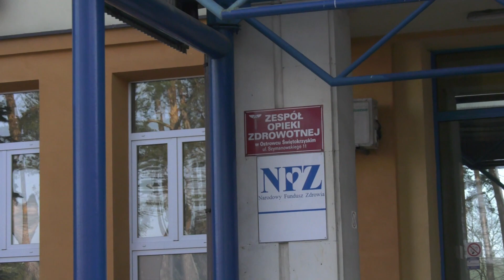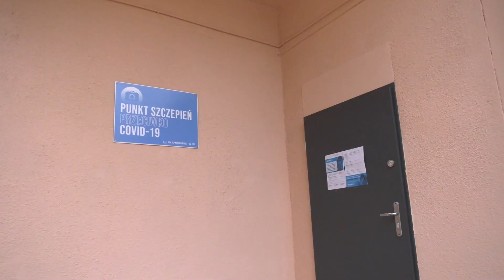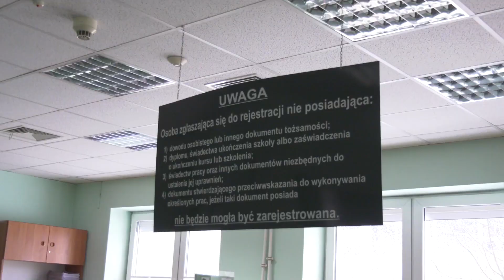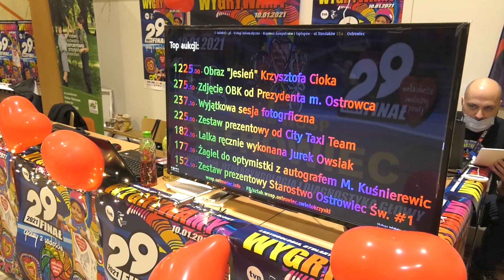25.02.2021 Kurier Ostrowiecki.